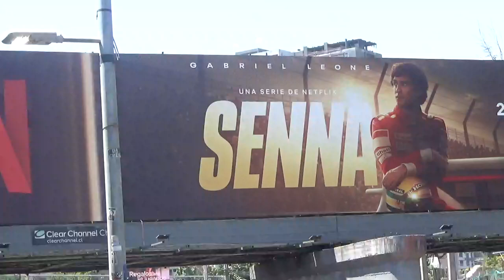Publicidad de la serie Senna de Netflix con Gabriel Leone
Límite comunas Ñuñoa San Joaquín Santiago Centro y Macul Vicuña Mackenna Santiago de Chile 22 de Noviembre 2024

Como fan de la F1 voy a ver por Netflix esta nueva serie documental del gran piloto brasilero tricampeón mundial de F1